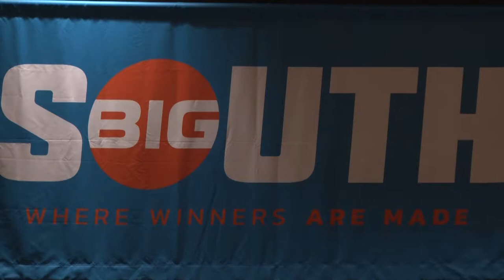Gardner-Webb Football: Sights and Sounds from the 2018 Big South Football Media Day (7-24-18)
Sights and sounds from Gardner-Webb Football at the 2018 Big South Football Media Day, held at the Renaissance Suites Hotel in Charlotte, including Coach Carroll McCray addressing the conference and his media availability.